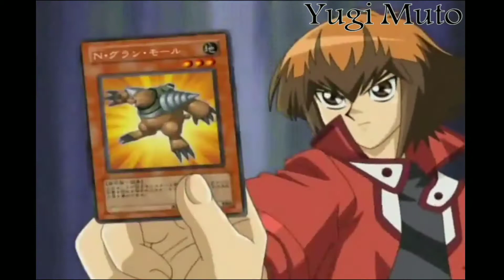Jaden vs Jesse (Yubel) AMV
One Of My Favourite Duels from GX
Literally, it was amazing :)

Songs :
Soul Desire - Dark Light
Famous Last Words - To play Hide And Seek With Jealousy

ANIME : Yu-Gi-Oh! GX